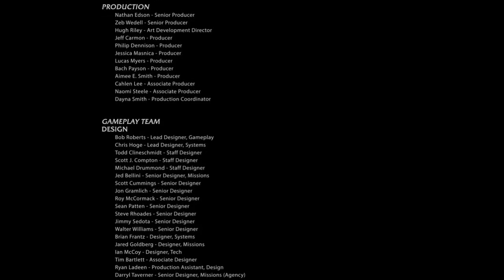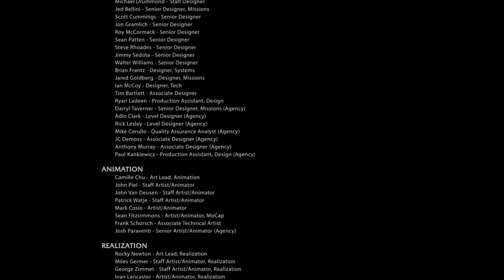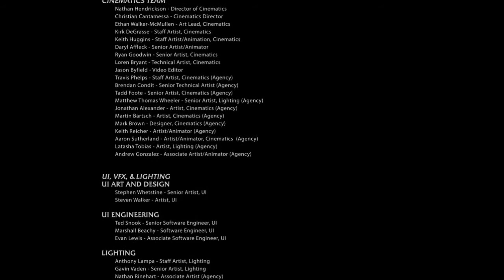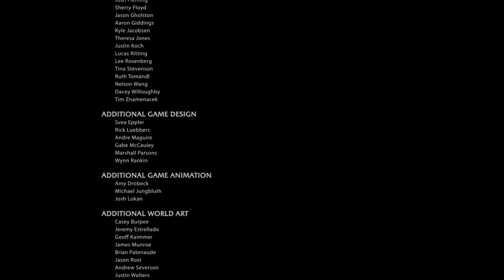The Tower and The Black Hand - Let's Play: Middle Earth: Shadow of Mordor - Ending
Let's finish this, a fight against the remaining captains.